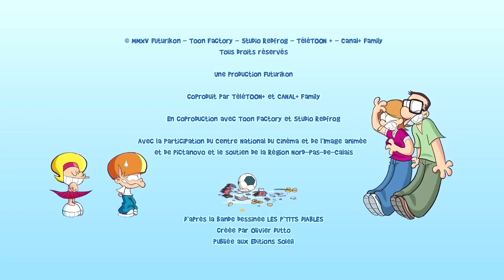Les P'tits Diables | Compilation d'Épisodes De La Saison 3 en entier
Les P'tits Diables | Compilation d'Épisodes De La Saison 3

0:00